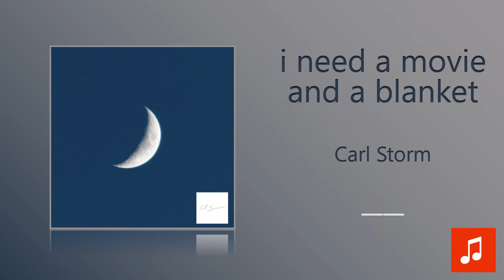Carl Storm - i need a movie and a blanket